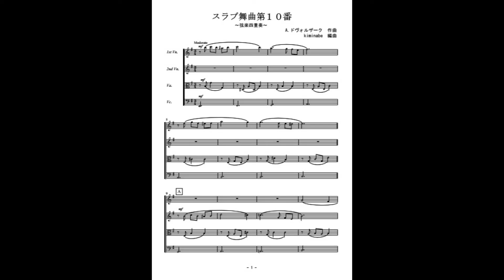スラブ舞曲第１０番（弦楽四重奏）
ドヴォルザークの名曲「スラブ舞曲第１０番」の弦楽四重奏（参考音源）です。楽譜はこちら。